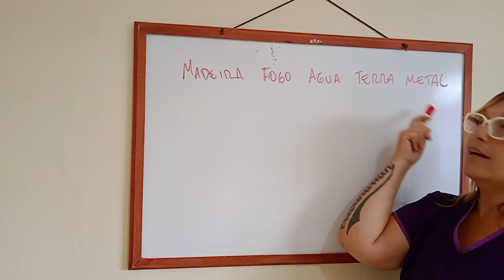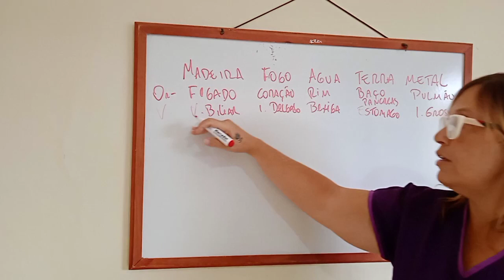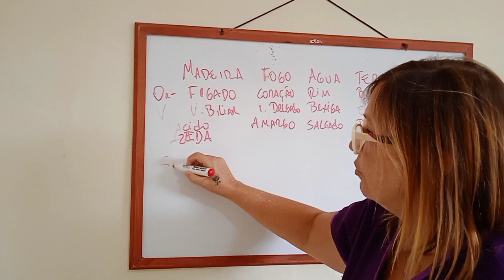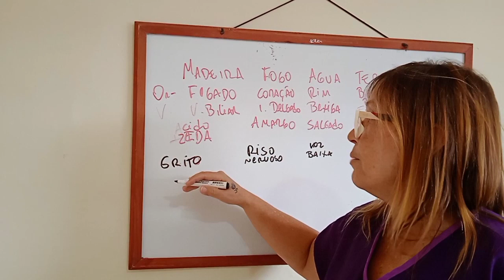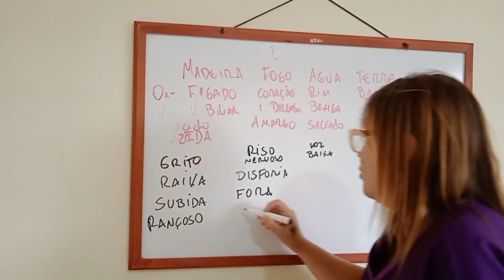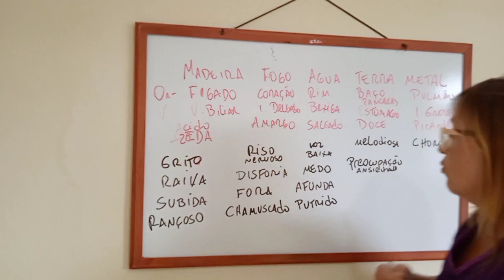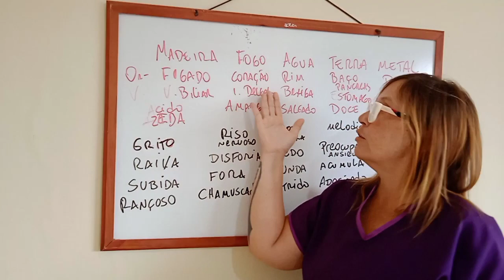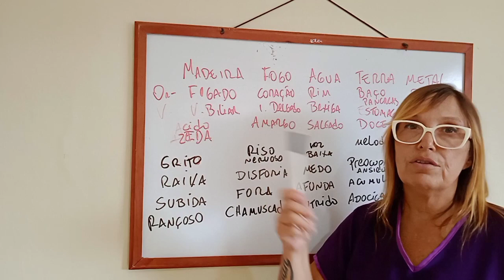segunda aula MTC multiespecie